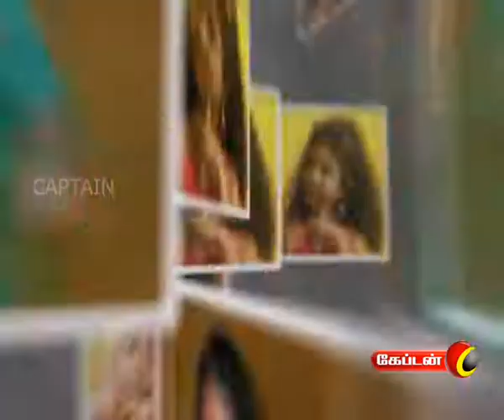Birthday Wishes | பிறந்தநாள் வாழ்த்து | Captain Tv | 03.05.2017